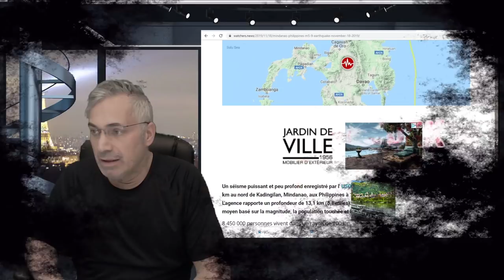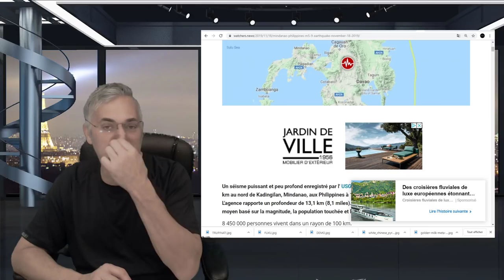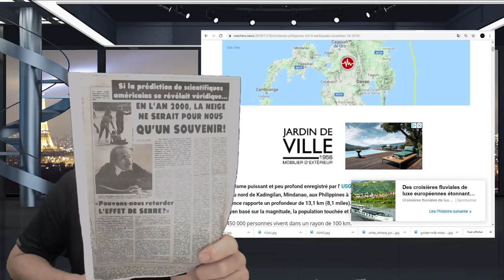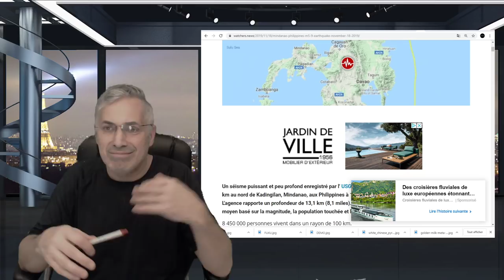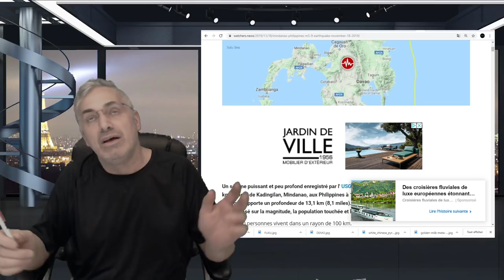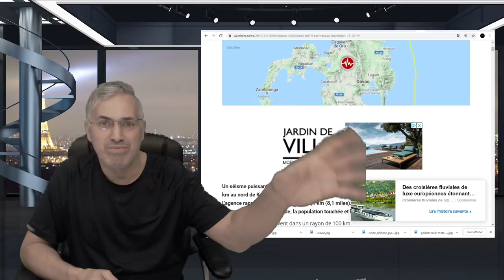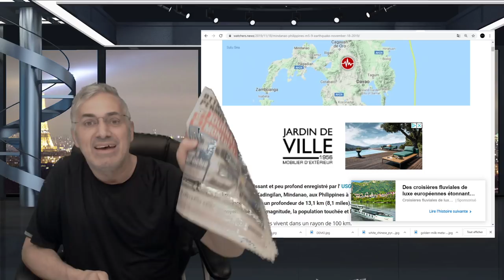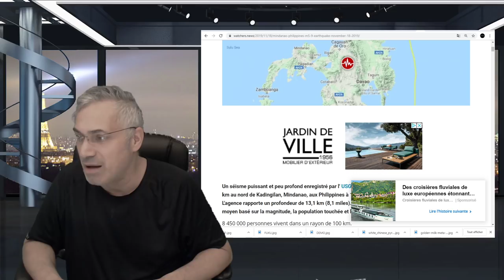VRAIMENT NE PASSEZ PAS À CÔTÉ DE CETTE VIDÉO;VOUS NE POUVEZ VOUS LE PERMETTRE;ÊTES VOUS PRÊTS?